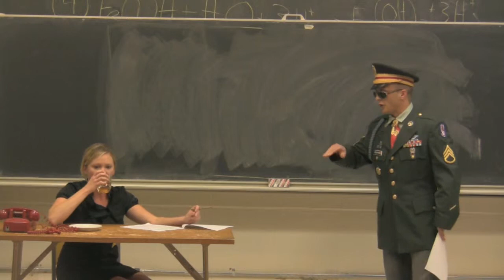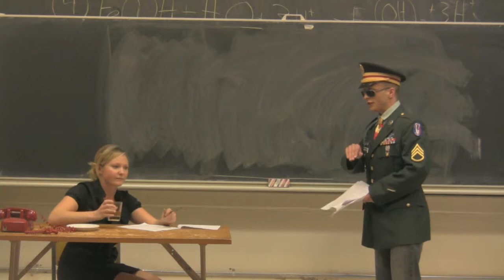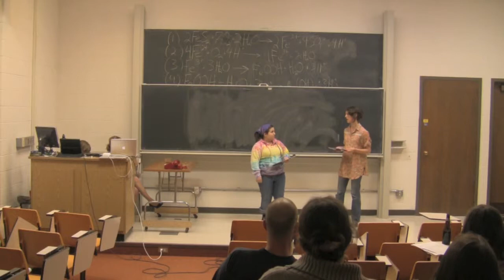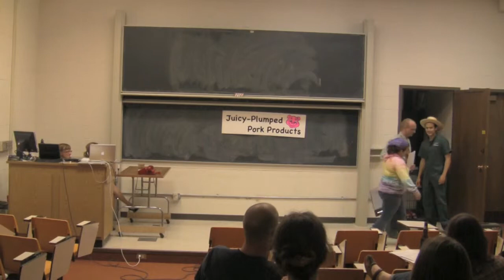Operation War Pigs Part I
Part one of "Operation War Pigs" UW Agroecology play, May 9, 2012.